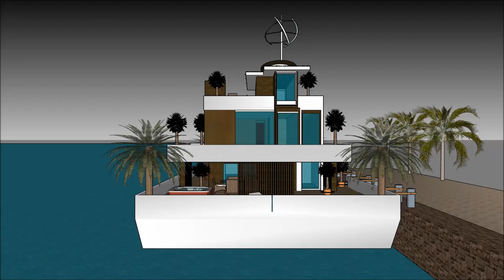architekt miasta nysa luksusowy dom elewacji it praca architekt youtube styl nowojorski dom z wodą